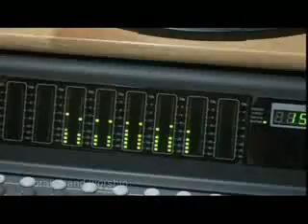Aparadhini yessaya Telugu Christian song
Just have mind on lyrics...